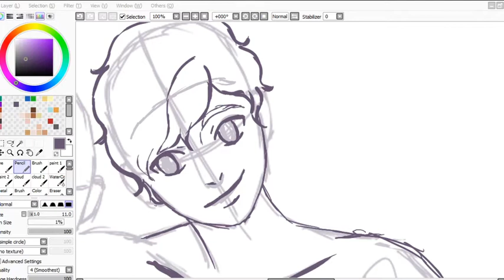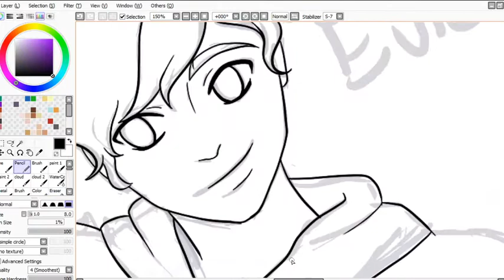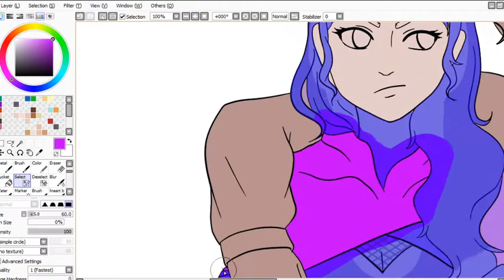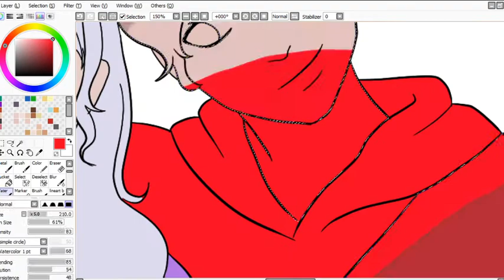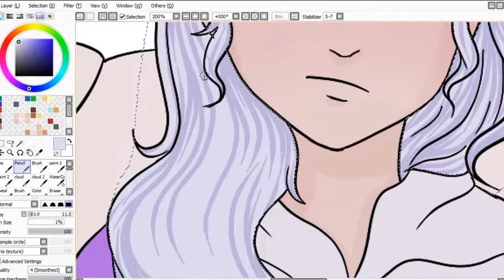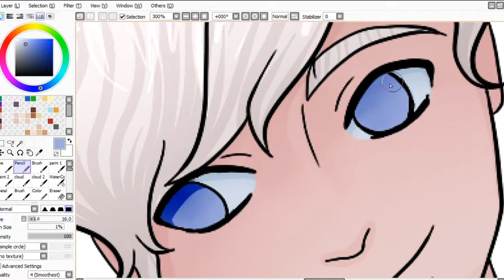Sterling and Evonna in The Hoodie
It's a TREND. A trend that I'm late to, as usual!

To see my commission prices and other social media click here --- suzie-draws-commission-info.carrd.co

Go watch my friends, too!